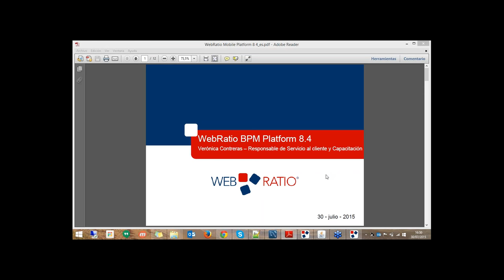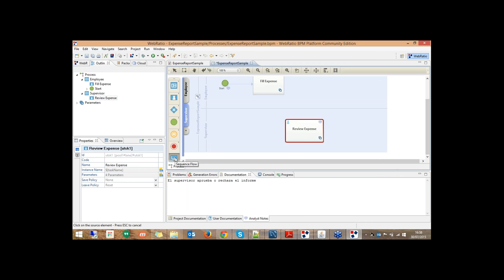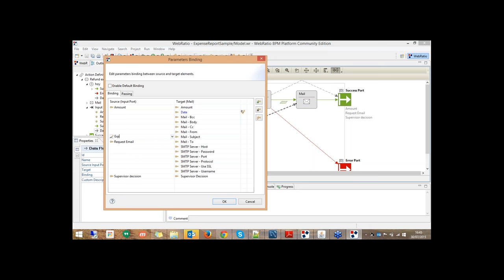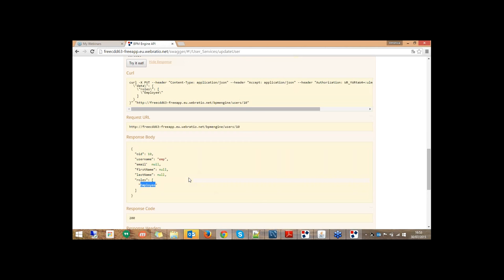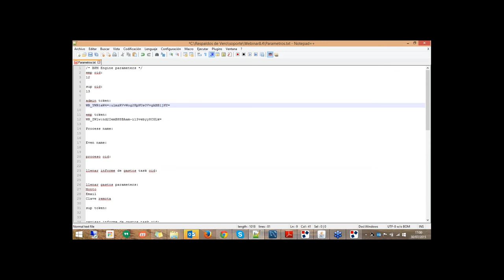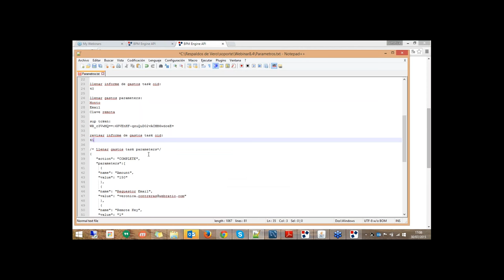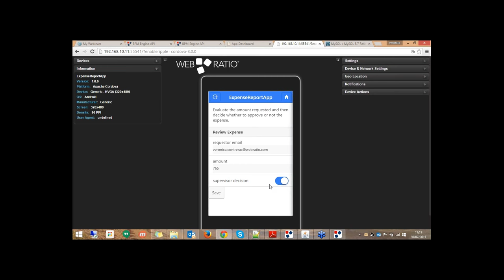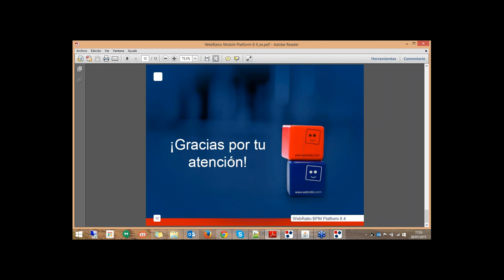Presentación de WebRatio BPM Platform 8.4 | WebRatio Webinar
WebRatio BPM Platform está diseñada para apoyarte en la creación de aplicaciones Web y Móviles de alta gama con una Experiencia de Usuario totalmente personalizada. Los procesos BPM diseñados con la plataforma están basados en el estándar BPMN 2.0. Además se despliegan con un motor BPM y se ejecutan mediante APIs RESTful. WebRatio BPM Platform te brinda la capacidad de obtener Aplicaciones Móviles personalizadas que ejecutan procesos de negocios y que mejoran la productividad, movilidad y colaboración entre los usuarios y gerentes.
El webinar te presentará a WebRatio BPM Platform y mostrará:
• El modelado de un proceso BPM en vivo
• Generación de la aplicación de back-end que contiene el motor BPM y orquesta el proceso de negocio modelado
• Ejecución de un proceso BPM de ejemplo mediante llamadas a las APIs del motor BPM
• Ejecución de un proceso BPM de ejemplo desde una Aplicación Móvil que llama a las APIs del motor BPM